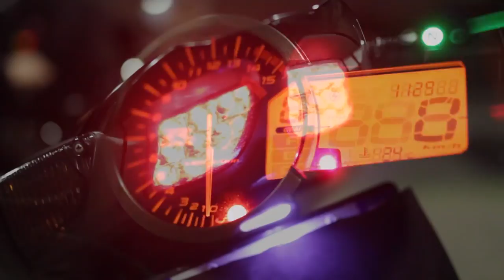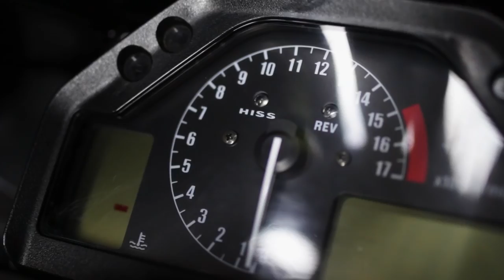🔥BIKEPORN🔥| HONDA CBR 600 RR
Vous l'attendiez depuis un moment, voici la vidéo Bikeporn de mon ancienne Honda CBR 600 RR !

Musiques :
- HOPEX - Earthquake
- Black Mass - Ofdream
- Trivea - Smokin! Like A God [Free Future Bass] NCT Release

-- Partenaire --
Dainese Pro Shop Bastille
-15% sur TOUT le magasin SAUF l'électronique si tu viens de ma part !

ÉQUIPEMENT VIDÉO & AUDIO :
-Micro : ZALMAN ZMMIC1
-Micro : ZOOM H2N
-LOGICIEL DE MONTAGE : Adobe Premiere Pro

MA MOTO :

- Pot Bodis (sans DB killer)